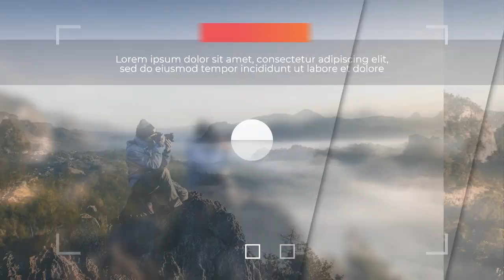Contoh video biografi fotografer, fotografi, photography Professional, Foto Model, Foto Produk